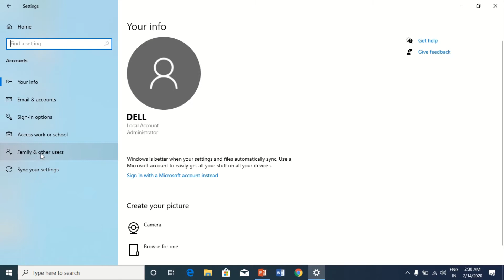How to Delete User Account on Windows 10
How to Remove User Account on Windows 10
The way to delete user profile, is to make a new local Admin user account or you have already, then logout of your current user profile, login to the new account, and delete your account.

This process looks complicated, but only takes about 5 minutes to do.
This keeps any software installed, but deletes all information related to your profile.